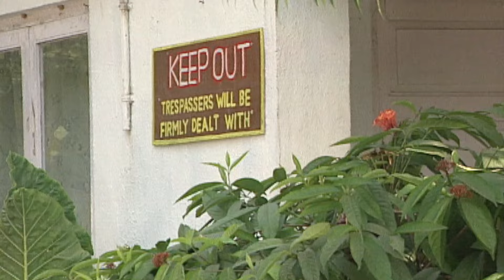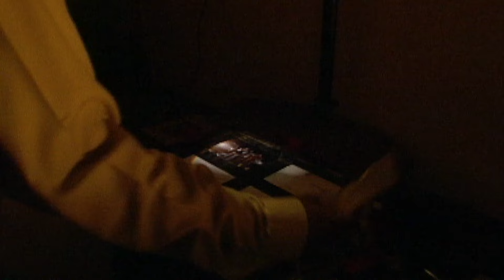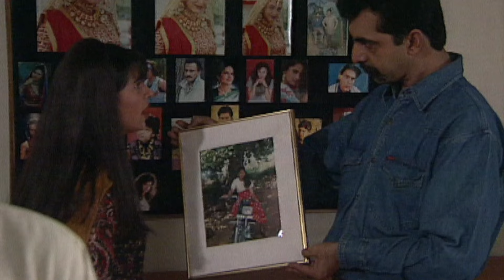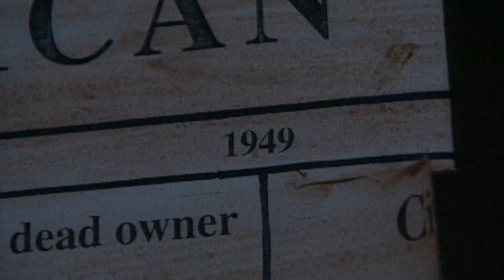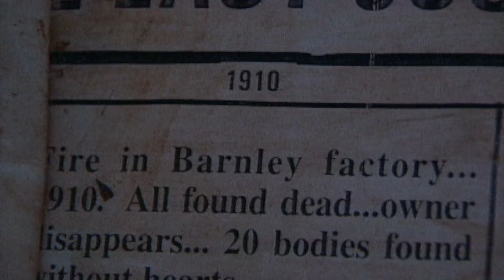Dara पहुँचा एक भूतिया हवेली में | Aahat | Ghost | Scary | Aahat Season 1